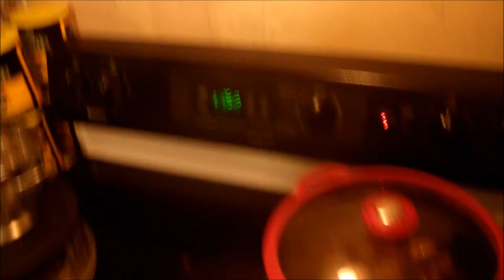V1627 - Lots Of Eats For My Mom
My mom ate good today.